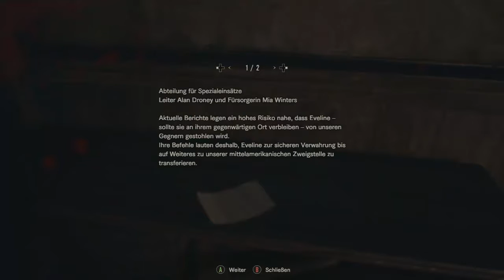Let's Play Resident Evil 7 (blind) Part 22: den Fahrstuhl reparieren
Das Teil wurde scheinbar nicht ganz repariert. Tja dann ist es jetz wohl meine Aufgabe